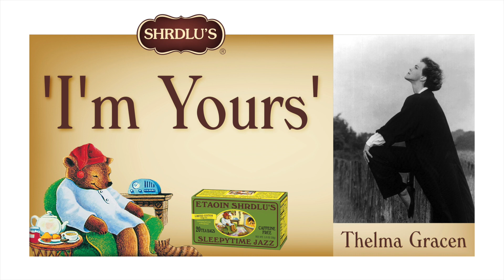'I'm Yours'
Thelma Gracen